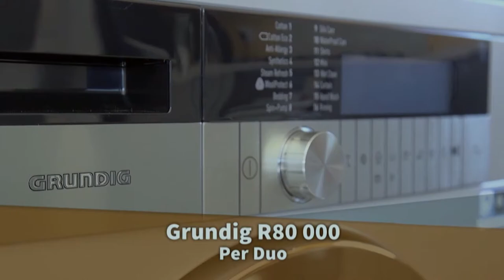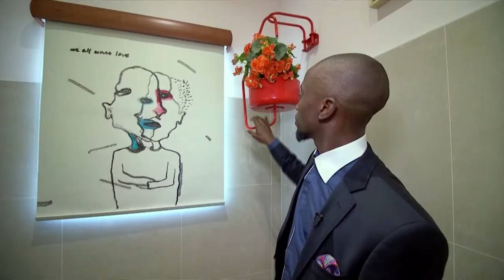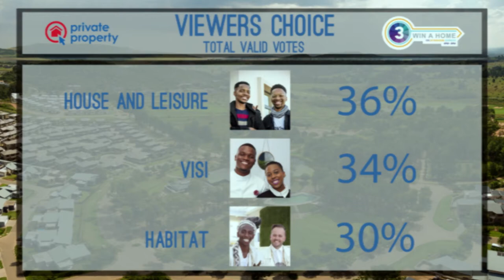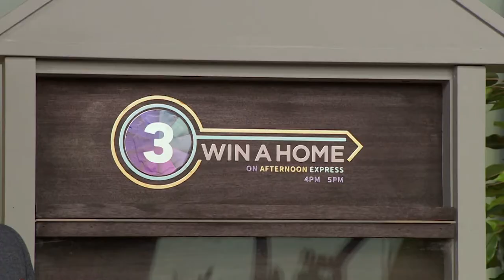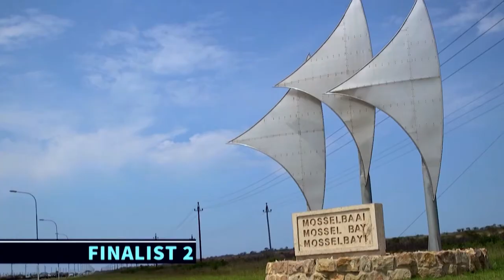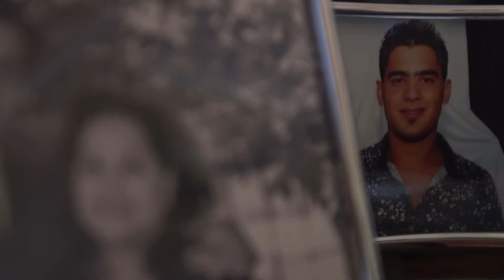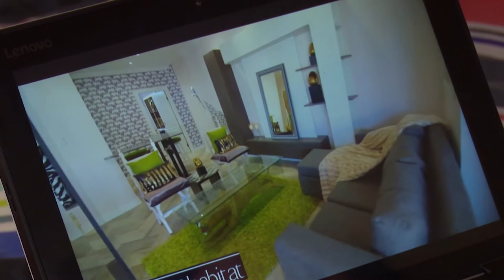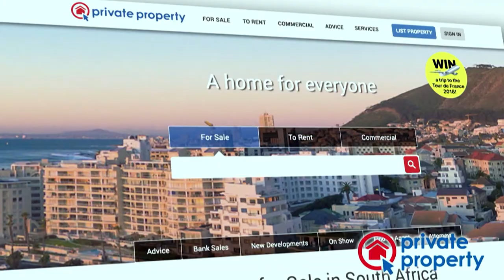Win A Home Season 4 Grand Finale and winner announcement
Dreams come true for Win a Home’s big winners
Single mom has her life changed forever with a new luxury home.